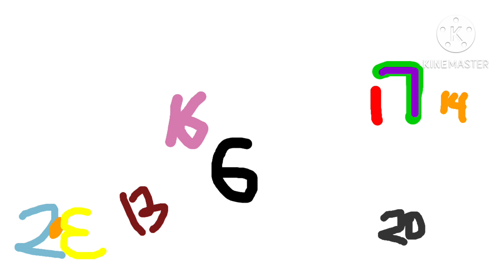Numbers lore | Part 4